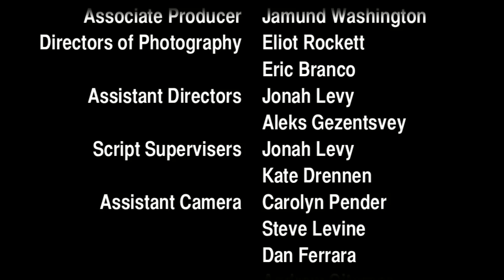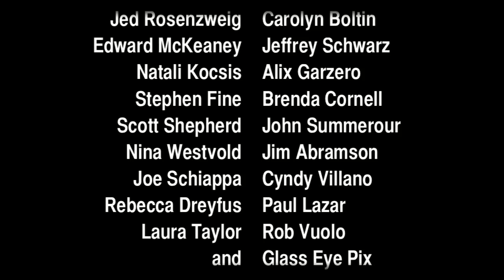THE UNLOVABLES Episode One: "The Party"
'The Unlovables'- Episode One: The Party", starring Eleanor Hutchins and Kevin Corrigan, "The Unlovables" is a web series about Helen Purdy, an aspiring actress down on her luck, and her miserable friend Clive who drags her down even further. In the first episode "The Party", you'll meet Helen on an evening quest for romance that horribly derails. Fasten your seatbelts and enjoy the trainwreck!
Also in this episode:  Jayce Bartok,  Amelia Martin
Written and directed by Ilya Chaiken
UNLOVABLES.COM